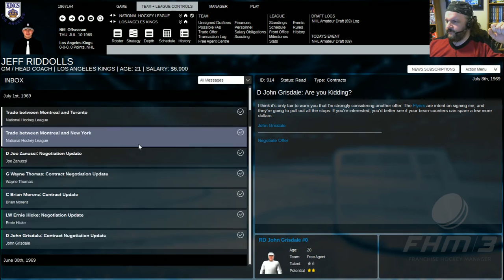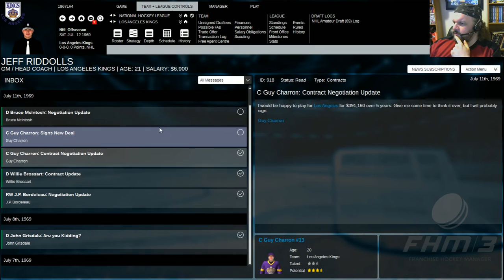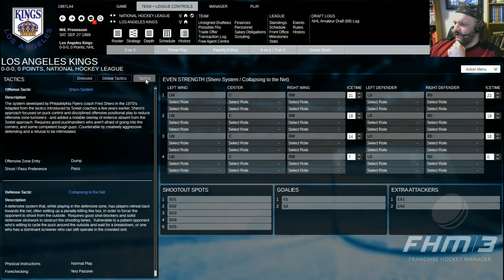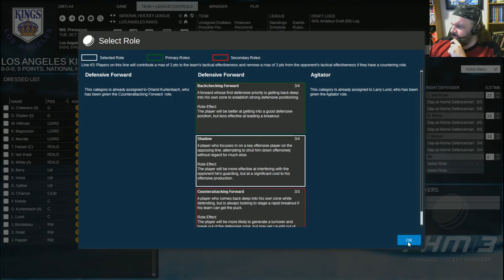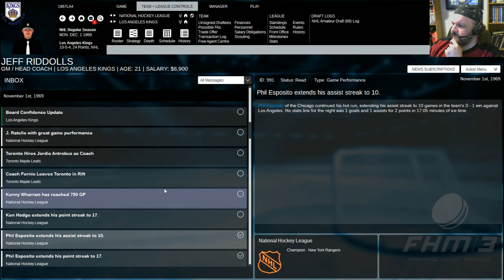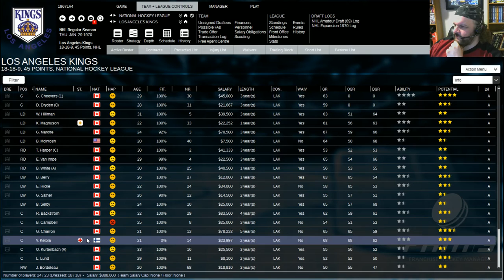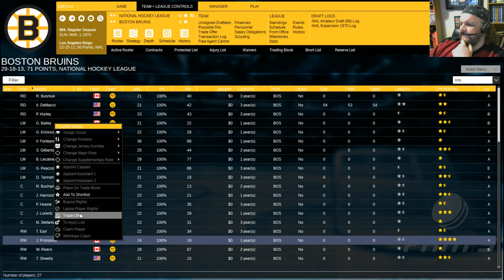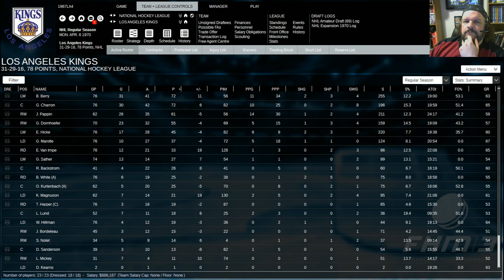L.A. Kings 1969/70 Season - Out with the Old... (Part 5) - Franchise Hockey Manager 3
Franchise Hockey Manager 3 - This week our stream was all about Franchise Hockey Manager 3s Historical Mode!

This week we continued on with our 1968 L.A. Kings season! Producer Jeff and Community Manager Adam spent more time looking for ways to further improve our late 60s/early 70s L.A. Kings. We've begun loading up on younger talent and start getting ready to brace for the upcoming expansion draft!

Stream from April 26th, 2017